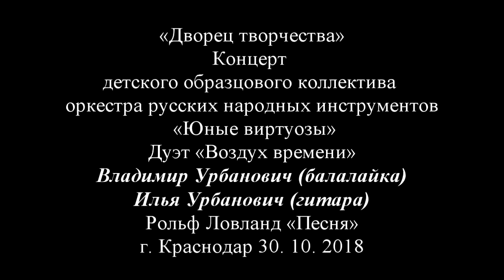Рольф Ловланд «Песня» Rolf Loveland ‘Song’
Инструментальный дуэт «Воздух времени» в составе: Владимир Урбанович (балалайка) Илья Урбанович (гитара, мастеринг) The instrumental duo "Air of Time" comprising: Vladimir Urbanovich (balalaika) Ilya Urbanovich (guitar, mastering)